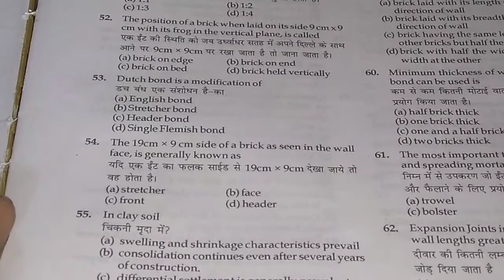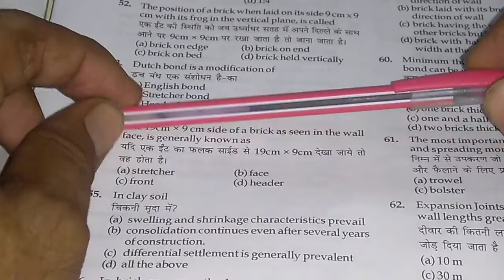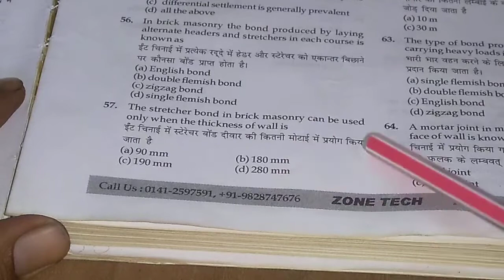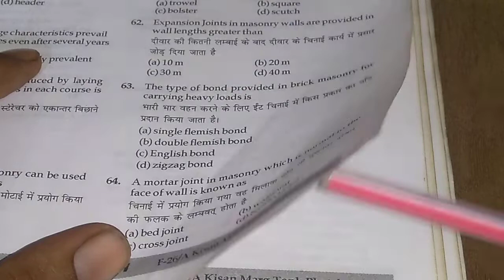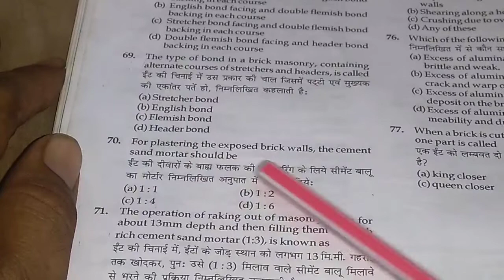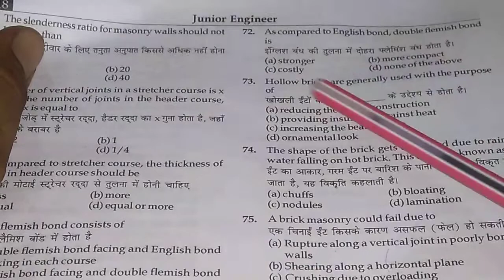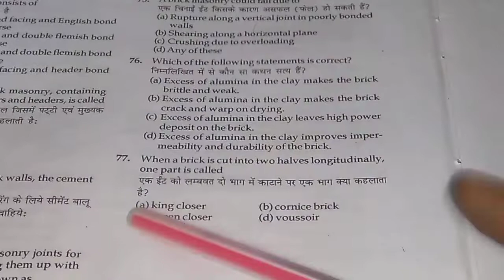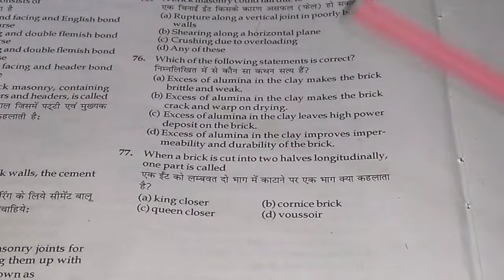Brick part 4 building material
Brick brick masonry size of brick alumina lime silica in brick etc